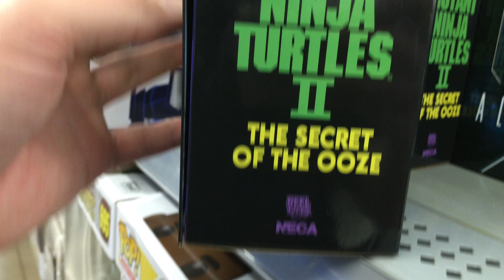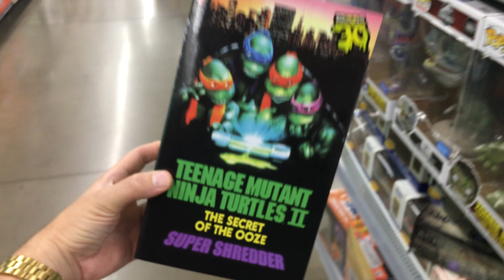Super Shredder Teenage Mutant Ninja Turtles Secret of the Ooze NECA Action Figure